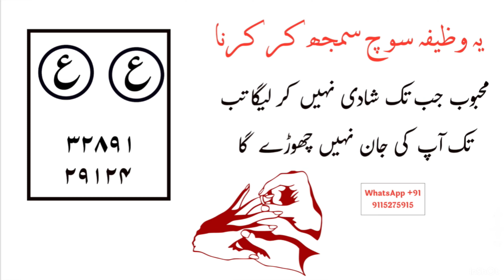ये वज़ीफ़ा सोच समझ कर करना । महबूब जब तक शादी नहीं कर लेगा तब तक आप की जान नहीं छोड़े गा ।। marriage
About this video: इस वीडियो में हमने बताया है कि अगर आप किसी से शादी करना चाहते हैं आप चाहते हैं कि सामने वाला बंदा आपसे शादी कर ले आप से राजी हो जाए तो यह वजीफा करें इंशाअल्लाह ताला सामने वाला बंदा शादी करने को तैयार हो जाएगा जब तक की शादी नहीं कर लेगा आपका पीछा ही नहीं छोड़ेगा यह शादी का बहुत पावरफुल वजीफा है इसे आप अपनी जिंदगी में अगर आप किसी से शादी करना चाहते हैं तो एक बार जरूर आजमाएं इंशाल्लाह ताला सामने वाला बंदा खुद ही चल कर आएगा और कहेगा कि मुझे आपसे शादी करनी है ।।